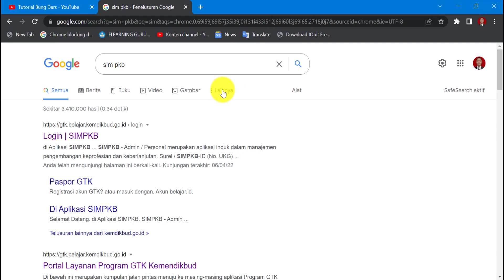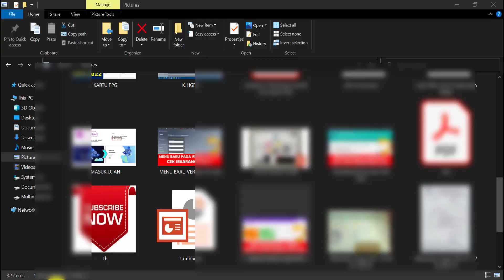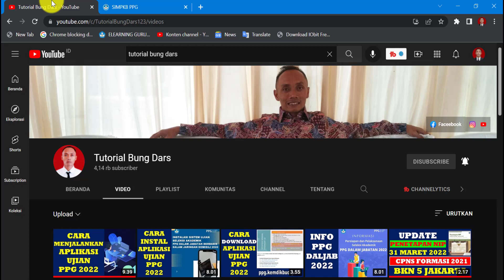🔴Cara Unduh Kartu Ujian PPG Daljab 2022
Berikut informasi PPG 2022 tentang Cara Unduh Kartu Ujian PPG Daljab 2022

Mudah-mudahan bermanfaat.
Terima kasih.

info ppg 2022
info ppg
sim pkb 2022
sim pkb
ppg 2022
ppg
ppg 2022 daring berbasis domisili
ppg 2022 daring domisili
ppg daring berbasis domisili
pendidikan profesi guru 2022
pendidikan profesi guru
seleksi ppg 2022
seleksi ppg
seleksi ppg dalam jabatan 2022
seleksi ppg dalam jabatan
seleksi ppg daljab 2022
video ppg daljab 2022
panduan ppg dalam jabatan 2022
panduan ppg daljab 2022
panduan ppg 2022
panduan ujian ppg daljab 2022
panduan ujian ppg 2022
panduan ujian ppg
panduan pretes ppg daljab 2022
panduan pretes ppg 2022
panduan pretes ppg
cara instal aplikasi ujian ppg dalam jabatan 2022
cara instal aplikasi ujian ppg daljab 2022
cara instal aplikasi ujian ppg 2022
cara instal aplikasi ujian ppg
cara instal aplikasi pretes ppg dalam jabatan 2022
cara instal aplikasi pretes ppg daljab 2022
cara instal aplikasi pretes ppg 2022
cara instal aplikasi pretes ppg
cara instal aplikasi ppg dalam jabatan 2022
cara instal aplikasi ppg daljab 2022
cara instal aplikasi ppg 2022
cara instal aplikasi ppg
cara instal aplikasi seleksi ppg daljab 2022
cara instal aplikasi seleksi ppg 2022
cara instal aplikasi seleksi ppg
cara instal SEB ppg daljab 2022
cara instal SEB ppg 2022
cara instal SEB ppg
cara instal safe exam browser ppg daljab 2022
cara instal safe exam browser ppg 2022
cara instal safe exam browser ppg
cara download aplikasi ppg daljab 2022
cara download aplikasi ppg 2022
cara download aplikasi ppg
cara download aplikasi ujian ppg daljab 2022
cara download aplikasi ujian ppg 2022
cara download aplikasi ujian ppg
cara download aplikasi pretes ppg daljab 2022
cara download aplikasi pretes ppg 2022
cara download aplikasi pretes ppg
ujian ppg 2022 daring domisili
ujian ppg 2022 daring berbasis domisili
ujian ppg daring domisili
cara instal aplikasi ujian seleksi akademik ppg daljab 2022
cara instal aplikasi ujian seleksi akademik ppg 2022
cara instal aplikasi ujian seleksi akademik ppg
cara download aplikasi ujian seleksi akademik ppg daljab 2022
cara download kartu ujian seleksi akademik ppg daljab 2022
cara download kartu ujian seleksi akademik ppg 2022
cara download kartu ujian seleksi akademik ppg
cara unduh kartu ujian seleksi akademik ppg daljab 2022
cara unduh kartu ujian seleksi akademik ppg 2022
cara unduh kartu ujian seleksi akademik ppg